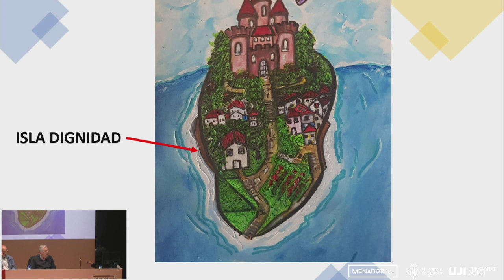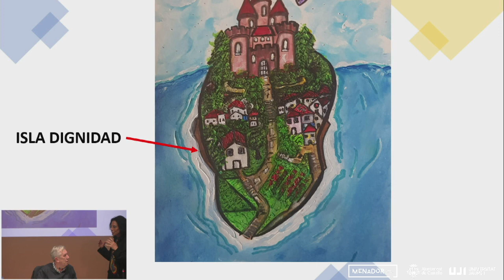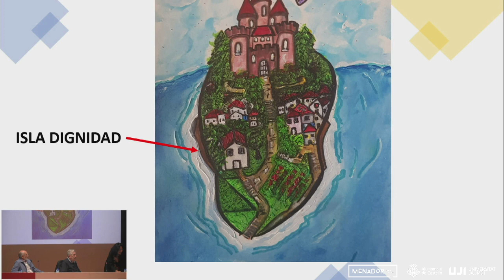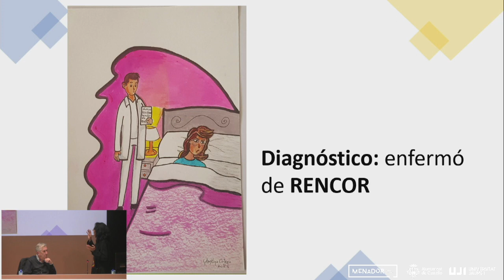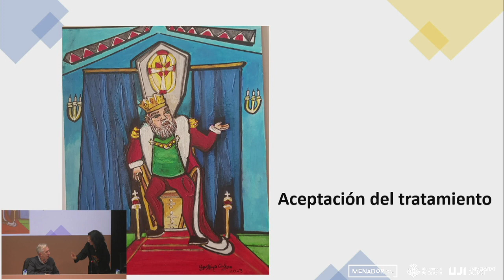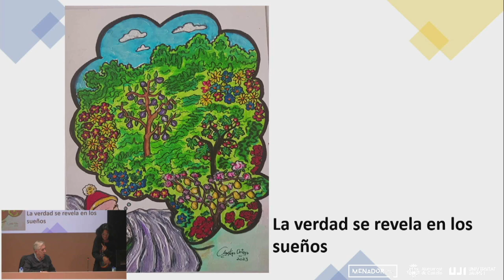Dignidad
Presentación del psicocuento Dignidad. mi ultimo libro editado por SAR Alejandria.
Compra en Amazon